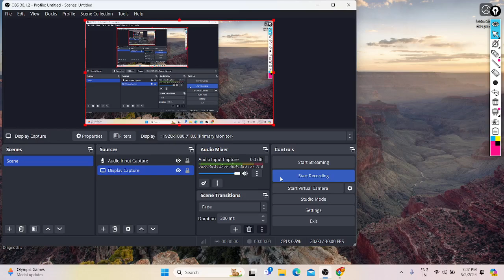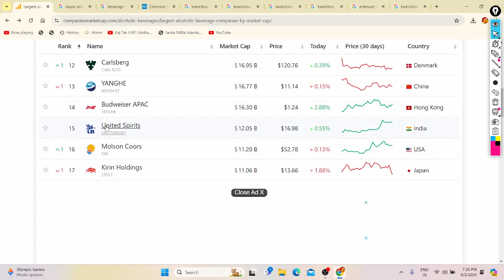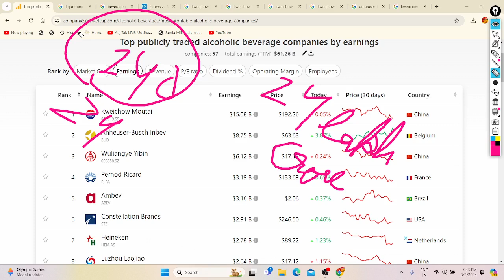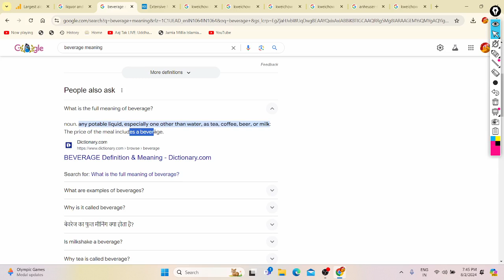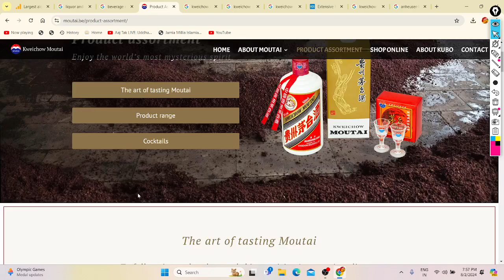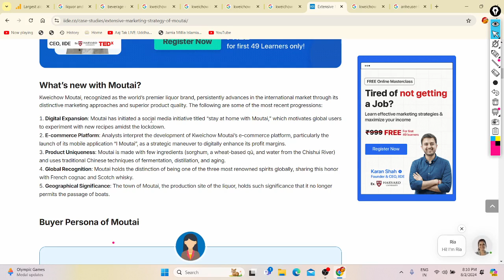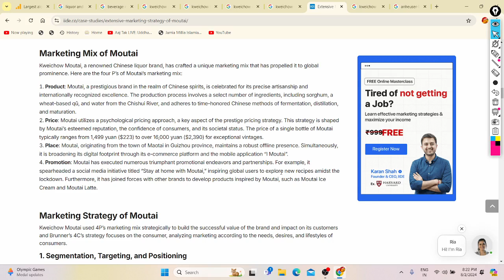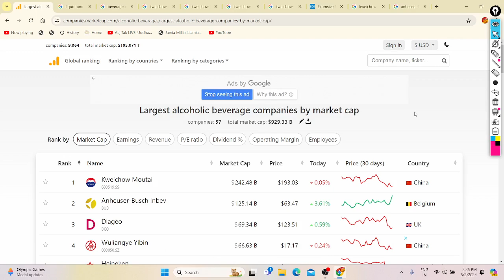World No.1 Liquor Company Kweichow Moutai Business Explained | 24 Lakh Cr+ | How Work | All Details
Hi Friends,

In Video Discussed and Tell About Top and World No.1 Liquor Producer and Seller Company Kweichow Moutai, About Them, Unique, Their Products, Services, Net Worth, Business Model, Marketing, How Work, New in That, Compare with Others, How Become No.1, Online And Offline Management, How Compete, Special, History, buyer Perso, Handles on Internet, and More in Detail as Well Depth.

Note :- DM for Paid Partnerships, Promotions, Sponsorships, Ads, Services, Help, Works, Guidance, Podcast, Online, Offline Work and More in The Entire World.

2. Must Use The Sources, App, Websites Which Used in Videos, Shorts, And Other Content, Because These All Things Help You By Several Ways.